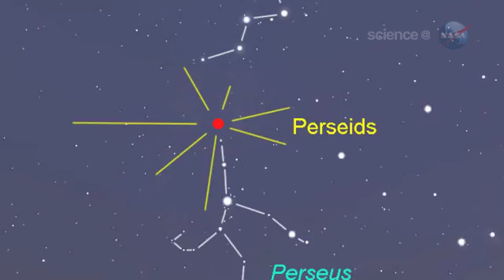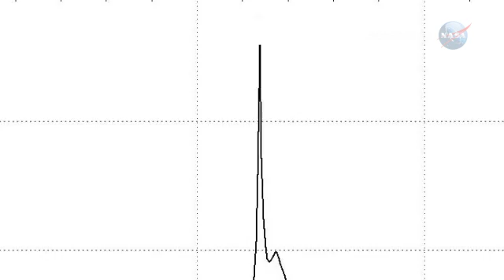ScienceCasts: Summer Meteor Shower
for the full story.

If you're camping out and can't sleep, maybe your slumber is being interrupted by the flash of meteors.  The summer Perseid meteor shower is getting underway as Earth enters the debris stream from comet Swift-Tuttle.